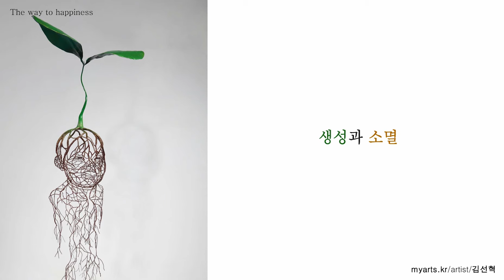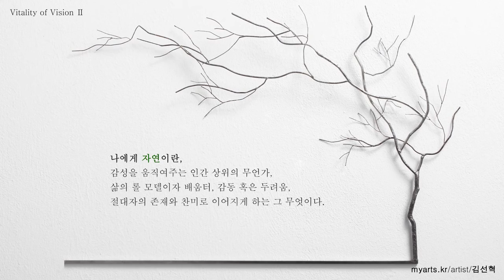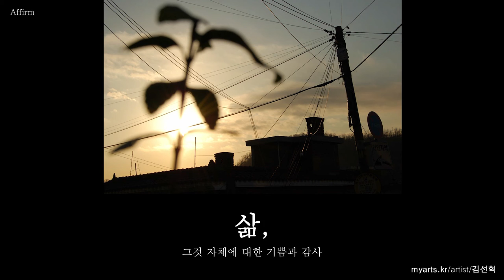[작품소개#93] 김선혁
이번 영상은 김선혁 작가의 'Drawn by Life'입니다.
김선혁 작가의 작품 속 이야기를 담아보았습니다.
《마이아츠》는 미술전문 인터넷 언론사로 미술에 관련된 정보와 사이버 갤러리를 제공하고 있습니다.